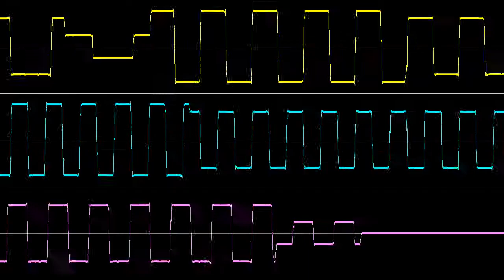[Tandy] The Secret of Monkey Island - Title (Oscilloscope View)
Requested by infinitecanadian
Platform: DOS (Tandy 1000)
Scale: 25ms
Chip: SN76496/NCR7496
DOSBox-VGM output.